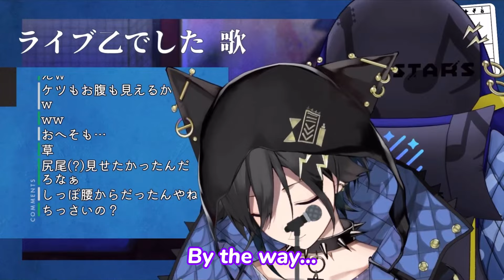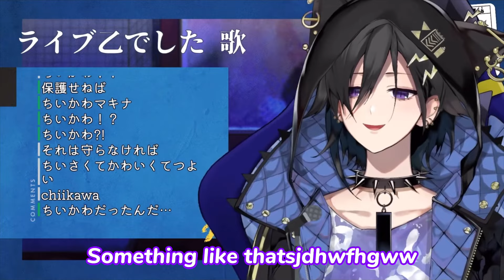Izuru watched Machina's 3D Debut and thinks he's cute! [Holostars JP Clip EN Sub]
Source:
ライブ感謝！歌枠！【奏手イヅル / ホロスターズ】

🎸 Kanade Izuru 🎸
Member of the first generation of Holostars.
A dude trying to live his life with little money. As he has nothing to do, he treats housework as a hobby. He is kind of strange, but is definitely a good man. Though he is cool, he never forgets to thank people. He loves to sing and clean his guitar.